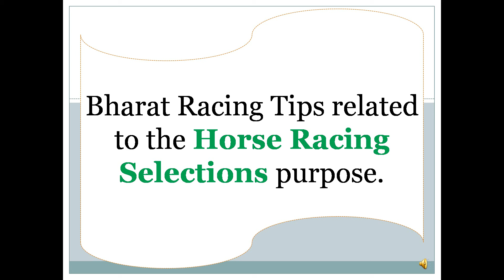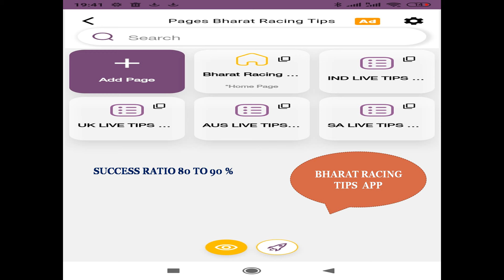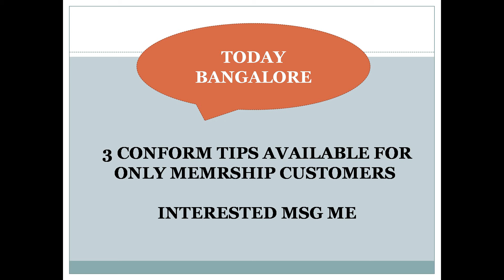Bangalore Race Tips 02/02/2024 | Bangalore Race Choice | Horse Racing Tips | Free Racing tips